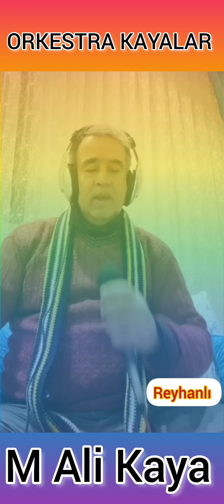Mehmet Ali Kaya Saraylar yaptırdım oturam diye